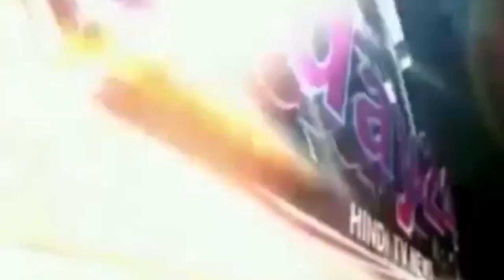बीती रात दहशत गर्दो द्वारा की गई फायरिंग से पूरा मोहल्ला खौफ जदा हैं। Today24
यू तो कोतवाली पुलिस अपनी कार्यशैली को लेकर जनता के बीच चर्चा का विषय बनी रहती हैं चाहे अैंपों चोरी का मामला हो या फिर एक ही अपराध का दो बार एनसीआर दर्ज करने का मामला हो या फिर बीती रात आधादर्जन दहशत गर्दो द्वारा दहशत फैलाने का मामला हो। बीती रात दहशत गर्दो द्वारा की गई फायरिंग से पूरा मोहल्ला खौफ जदा हैं। फिलहाल कोतवाली पुलिस अब तक दहशत गर्दो के ऊपर शिंकजा कसने में नाकाम दिख रही हैं।Exclusive Interview News

T.V. News

Application.

views!!!

News."